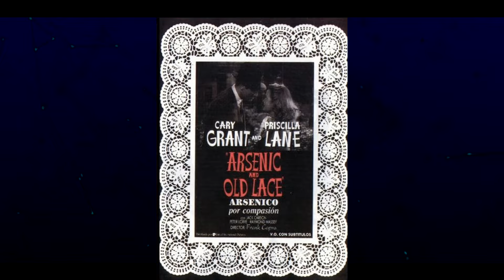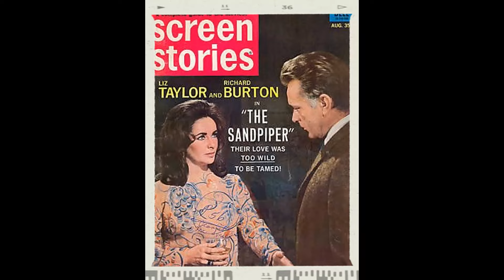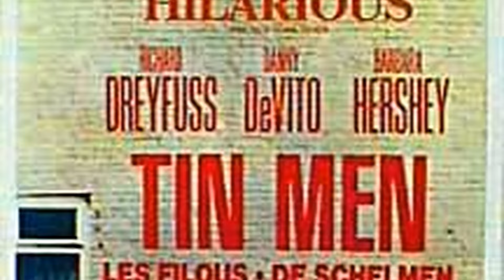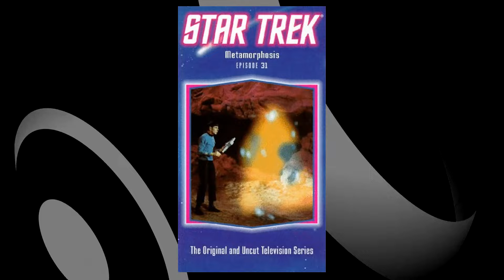Classic Hollywood Stars Who Were ALWAYS Drunk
Hello and welcome to Nostalgia Screens! Get ready to embark on a journey of excitement and wonder with our latest video, 'Classic Hollywood Stars Who Were ALWAYS Drunk'. From ancient ruins to modern marvels, prepare to be amazed!